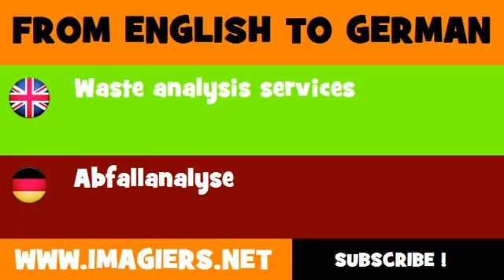DEUTSCH ENGLISCH = Abfallanalyse